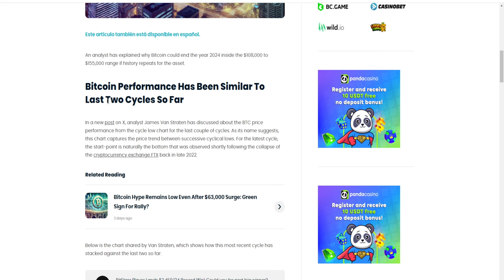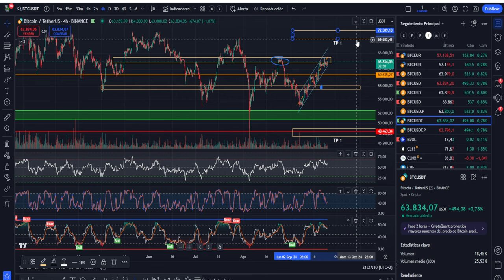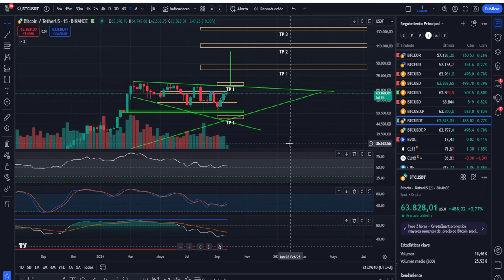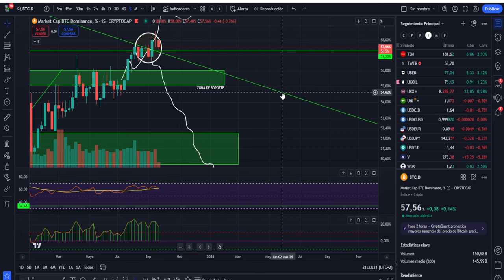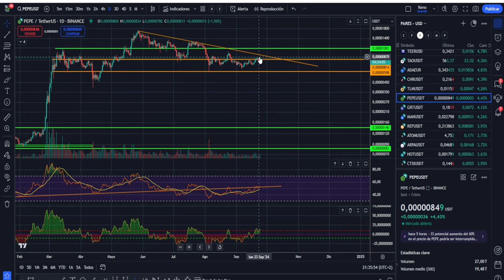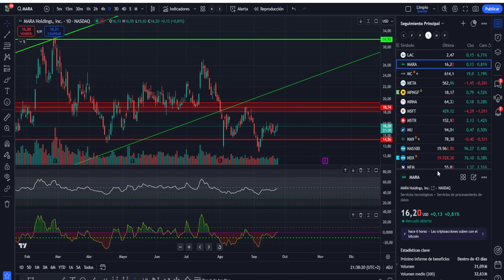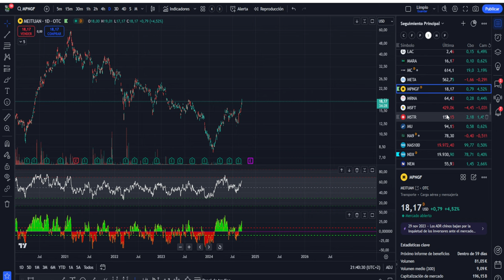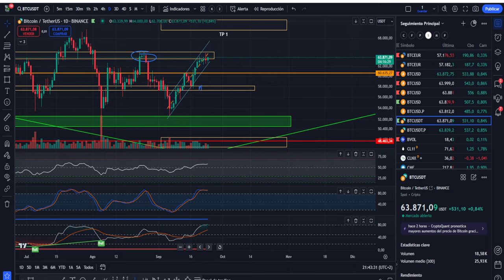💥💵 BITCOIN A POR LOS 108 - 155 MIL DÓLARES 💥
0:00:00 Presentación
0:01:24 bitcoin 108 K
0:02:57 BITCOIN 155 MIL DOLARES
0:05:05 Análisis de bitcoin y altcoins